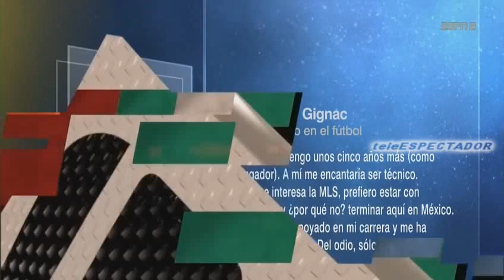A Andre-Pierre Gignac le gustaria retirarse en el futbol mexicano - Futbol Picante